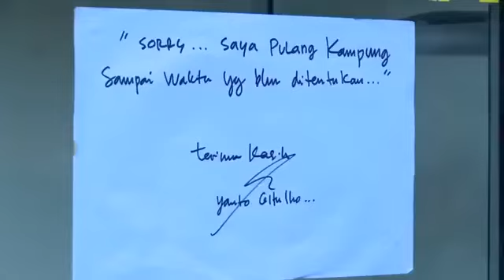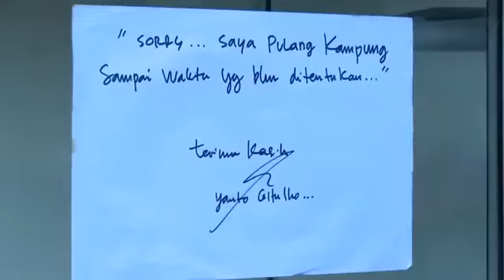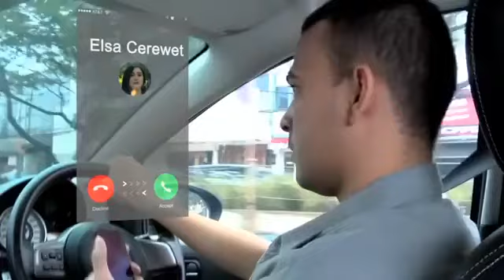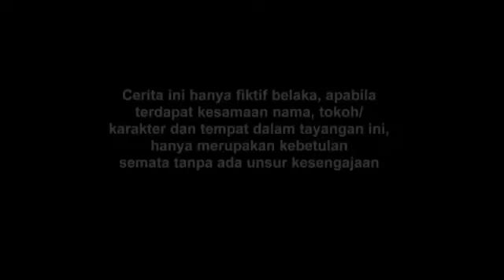FTV Sahur Ramadhan | Cintaku Setebal Mendoan